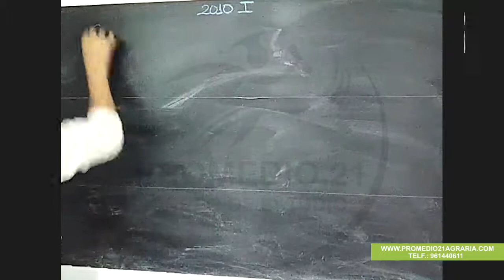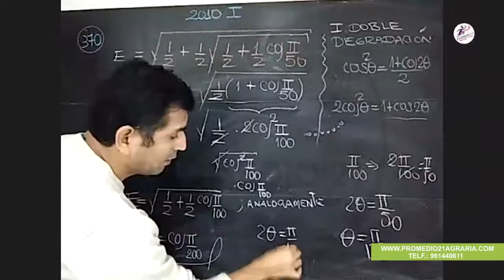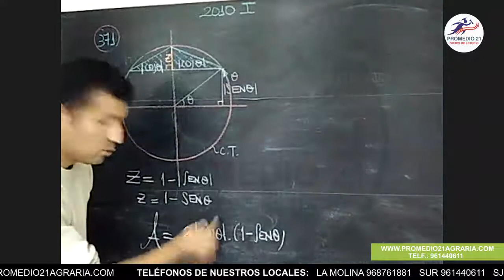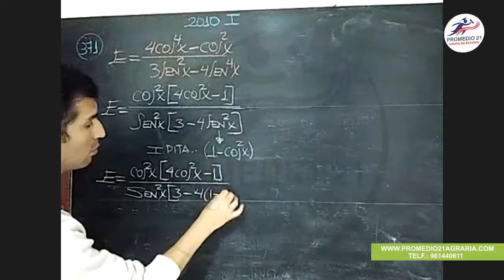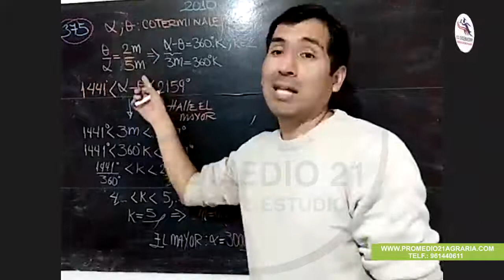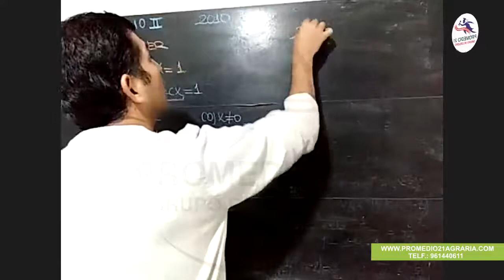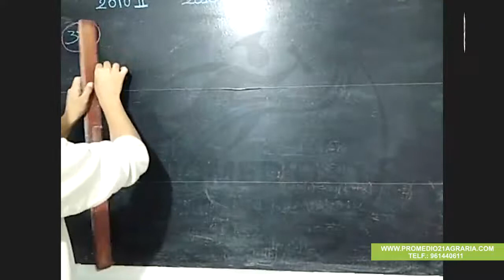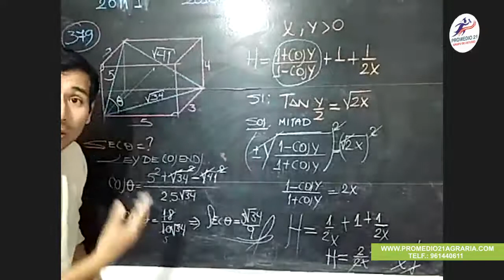Trigonometría Agraria: ADM 2010-I al 2011-I (12-10-2020)